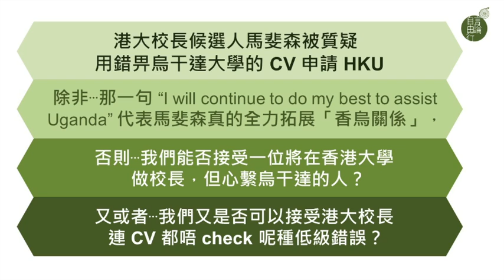黃永10月4日結論：港大新校長勿要馬斐森？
2013 年 10 月 4 日

港大校長候選人馬斐森，在 CV 表明自己會竭盡所能幫烏干達，而非港大？如非屬實，他就算當選校長也手尾長；如果屬實，我們能否將「香港最高學府」，交給一位 CV 都唔 check 的教授管理？

主持：黃永
地點：將軍澳貿業路